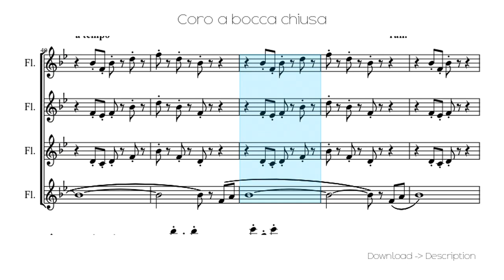🎶 Coro A Bocca Chiusa 🎸🎸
Sheet for song: 🎶 Coro A Bocca Chiusa 🎸🎸